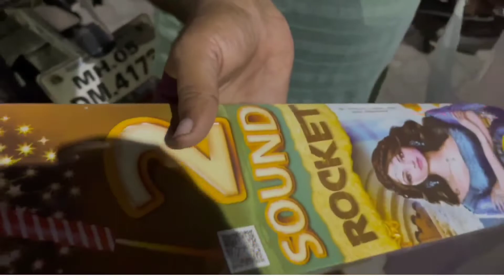Ulhasnagar Shopping Vlog | Ulhasnagar Wholesale Market | Ambernath Ordnance Factory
Final Chapter | Chapter 3 | Ulhasnagar Shopping Vlog | Ambernath Ordnance Factory | Virtual Bike Ride | Places to Visit in Ulhasnagar | Funny Video | Diwali Shopping Ulhasnagar Vlog

1) Enjoy virtual bike ride from Ambernath to Ulhasnagar.

2) Beautiful colouful lights on diwali night.

3) Places to visit in Ulhasnagar

4) Diwali shopping vlog in Ulhasnagar wholesale market, crackers shopping